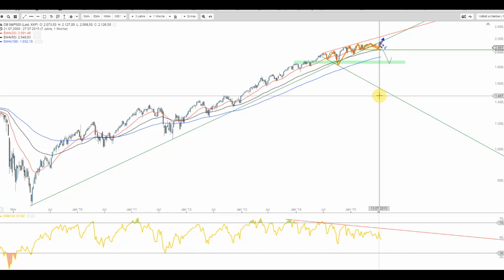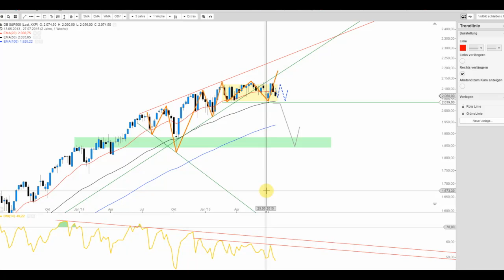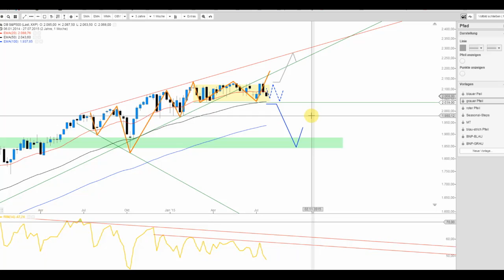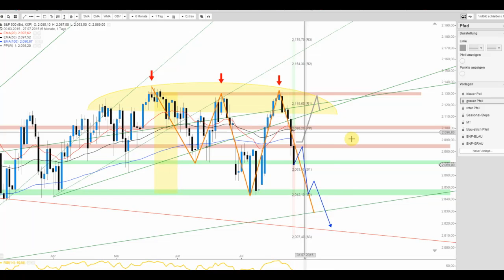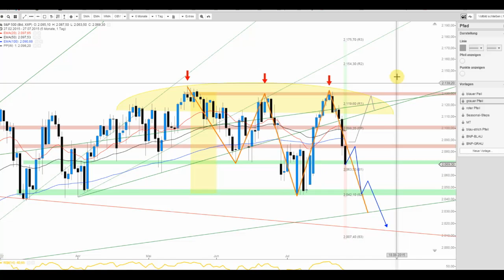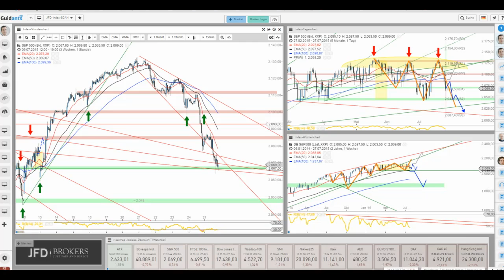S&P 500 unterstreicht Dreifachtopbildung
Die jüngste Schwäche wirkt wenig ermutigend. Die Gefahr einer Fortsetzung der gegenwärtigen Kursschwäche ist als durchaus hoch einzustufen. Man achte hierbei auf die FED am Mittwoch sowie auf die Unterstützungszone von 2.039 bis 2.040 Punkten.